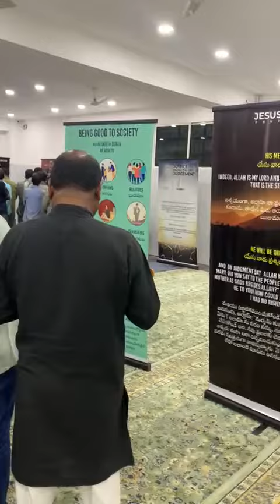Hindu sister visit mosque in hyderabad To know about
Today held a *visit my mosque* dawah programme at chanchalguda Akbar bagh Masjid a Taqi with majority of non-Muslim brothers and sisters visited talked about the creator ALLAH (sw) and his creations, Islam quran jihad hijab introduction of Islam we intend to clear misconceptions regarding Islam, insecurities and communal hatred caused by politicians and to maintain unity and brotherhood between us.
For organising programs may Allah accept our deeds.
MASOOD